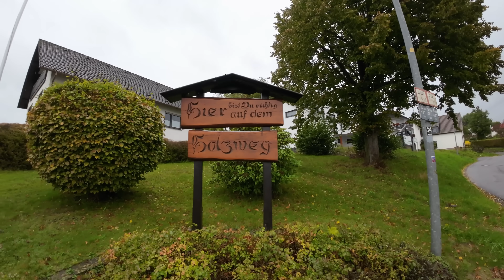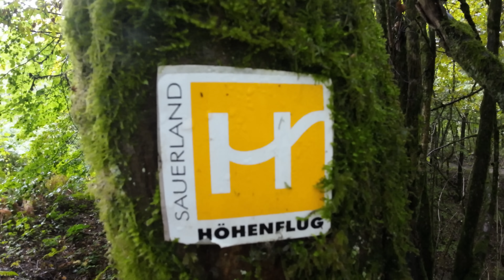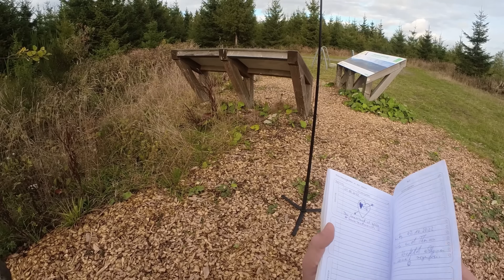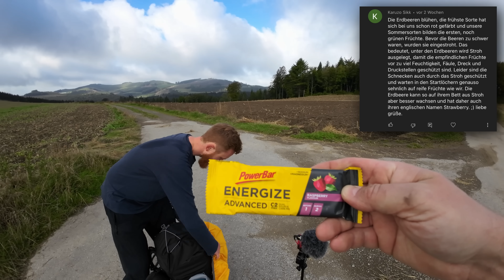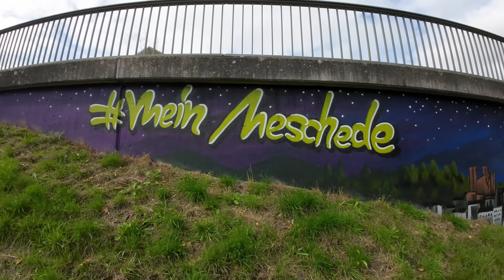Sauerland Höhenflug | Das zweite und letzte Mal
▶️TECHNIK-FILMEN&FLIEGEN
✅INSTA360 GO2
✅INSTA360 ONE X2
✅OSMO ACTION ACTIONCAM
✅AKKUSET FÜR OSMO ACTION
✅CAGE FÜR OSMO ACTION

▶️CAMPINGAUSRÜSTUNG
✅REINIGUNGSBÜRSTE FÜR TRINKSYSTEM
✅DEUTER BELT 2 HÜFTTASCHE
✅DEUTER PULSE 3 HÜFTTASCHE
✅DEUTER STREAMER 1,5l für PULS 3
✅NORDISK SCHLAFSACK